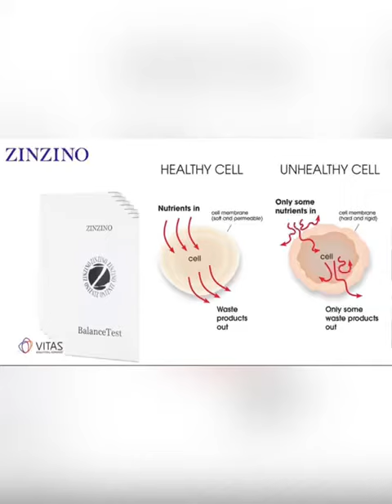The Omega 3 Effect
In this first video I will summarize the first 8 health effects of Omega 3 that will benefit Everyone

Say Yes to the Omega 3 Effect and Join Us in Our World Wide Health Mission

Find out your Omega 3 to 6 Balance Today